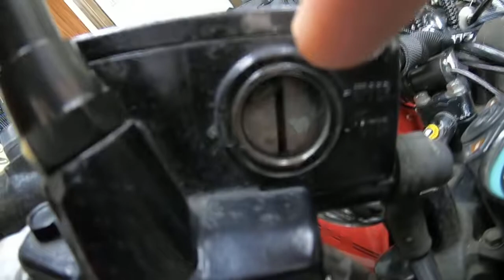フロントブレーキキャリパーオーバーホール KAWASAKI Z750FX‐Ⅱ その４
ヤフオクで購入したKAWASAKI　Z750FX‐Ⅱのフロントブレーキキャリパーオーバーホール　その４